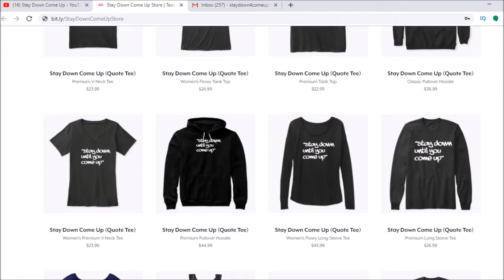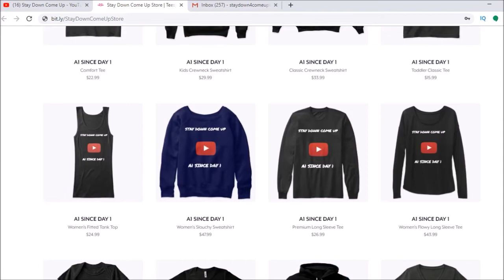Stay Down Come Up Store Commercial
The Stay Down Come Up Store is officially open. We have new designs in so make sure y'all check them out and grab somethin to show your support! I will be following everyone back on Instagram that makes a purchase.

My SetUp 👍👍👍

Unscripted reaction/commentary.